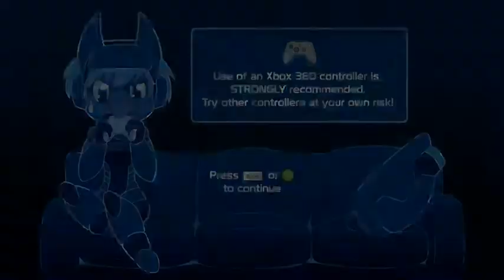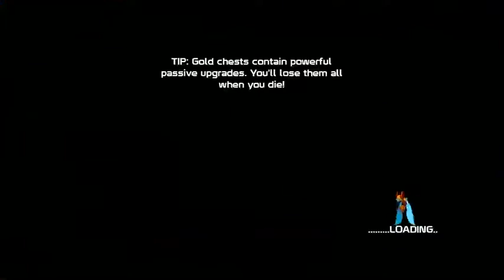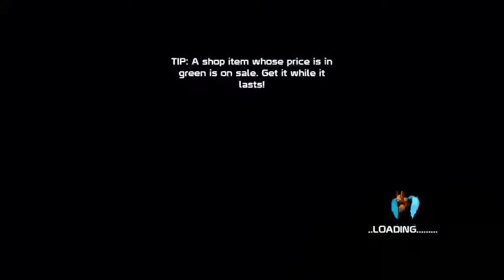20XX Gameplay [HD] [PC]